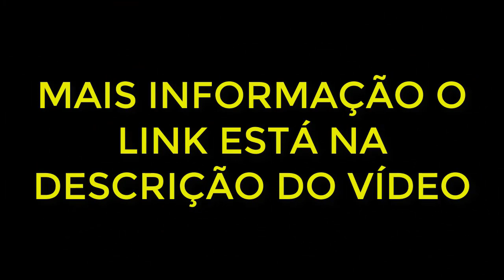Ônibus super Barato De R$ 49.000 por R$ 45.000 Busscar 340 - 1998 - B10M volvo (motor no meio)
Olá pessoal seja bem vindo ao canal
44 lugares, soft, cintos, frigobar, ar de teto , vidros borrachão

som , vigia traseira .

pneus 295 x 22

Aceito troca , aceito micro , caminhão , retro , etc.

estudo parcelamento

Valor avista R$ 45 mil